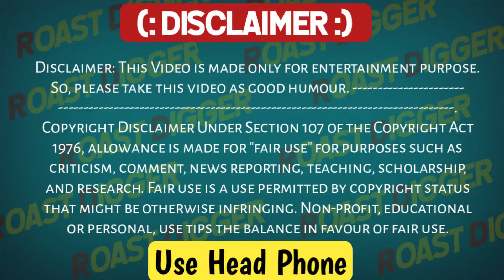CRINGE Instagram TRENDS Roast ~ ROAST DIGGER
About This video:- Is video me apko CRINGE Instagram TRENDS Roast ~ ROAST DIGGER

Hello guys Agar aap  video and funny videos me  dekhna pasand karte ho to aap mere YouTube channel ro Ko jrur subscribe kare taki apko aise roast video dekhne Ko mil sake

(: Your Qurious
(1) Instagram trends
(2) Cringe Instagram trends
(3) Cringe Instagram trends roast
(4) Instagram reels trends
(5) new trends roast
(6) reels roast
(7) Instagram reels
(8) Instagram reels roast
(9) funny
(10) roast digger